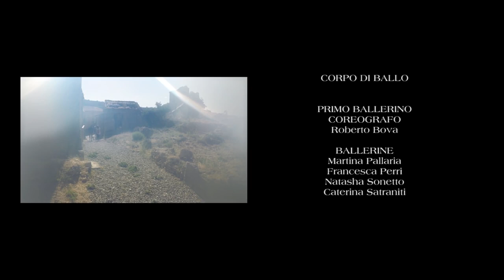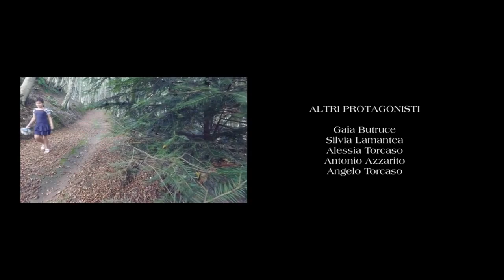Magico - Mimmo Raoul Serratore (Video & Music Extended Version)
"M A G I C O"

CO-PROTAGONISTE:
Miriam Strangis
Anastasia Gigliotti
Maria Grazia Cristofaro

BALLERINA SINGOLA:
Nancy Paone

CORPO DI BALLO:
Roberto Bova (coreografo & primo ballerino)
Martina Pallaria
Francesca Perri
Natasha Sonetto
Caterina Satraniti

ARRANGIAMENTI:
Lino Graziano

COSTUMI:
Maestro Orlando Cimino

MAKE UP ARTIST:
Nadia Mandarano

FIGURANTI (in ordine di apparizione)
Scena mare:
Isolde Ammicht
Scena inseguimento:
Mikele Nocera
Angela La Grazia
Scena falò:
Gaia Butruce
Silvia Lamantea
Alessia Torcaso
Antonio Azzarito
Angelo Torcaso

PREPARAZIONE SET:
Rosetta Mascaro

SALE PROVA:
Ramona Nicolazzo

VOCE FUORI CAMPO:
Caterina Gualtieri

VOCI SUL FINALE:
Giuseppe Pieps Mastroianni
Emmanuel Filippo Scimone
Luigi Fazio

PASTORE TEDESCO:
Argo (per gentile concessione di Giuseppe Paone)

SOGGETTO & SCENEGGIATURA:
Mimmo Raoul Serratore

REGIA & MONTAGGIO:
Grasso Astudios